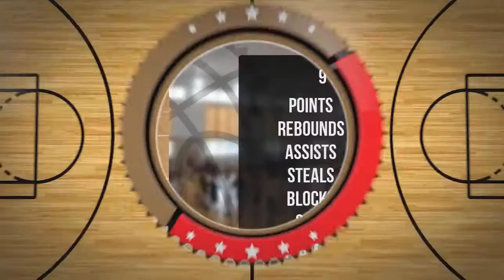Leon Pichur Player Mixtape DC73 Junior Wyszków 2022